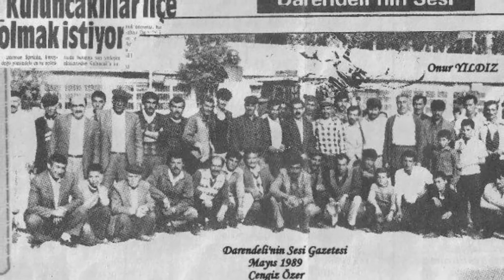Aldırma Gönül - Yusuf Yıldız Malatya 1977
Aldırma Gönül Aldırma 1977 - Malatya
Kuluncaknethaber